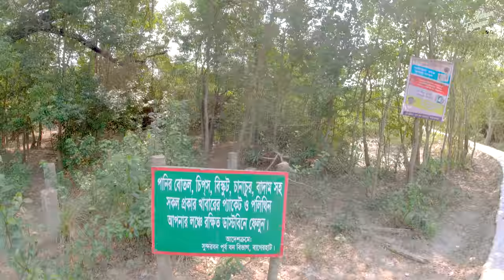বেলায়েত সর্দারের ট্রলারে ১ বেলা ভালোবাসার লাঞ্চ করলাম - SUNDARBAN LIFE